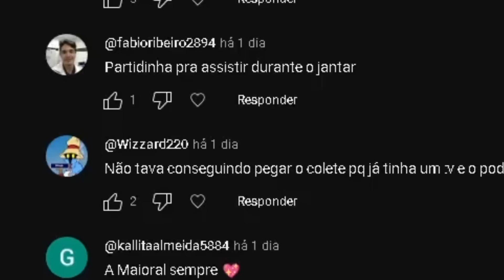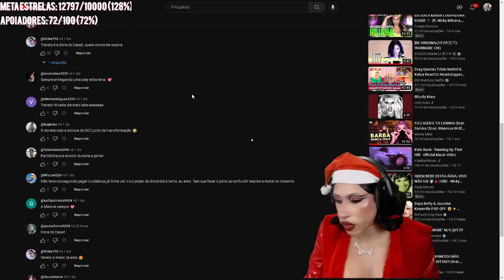MAMÃE NOEL TROUXE PEITOSENTES 🎄🤶🏻🍑 | Dead By Daylight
0:00 - Beijo Natalina
1:53 - Gameplay
11:15 - Comentários